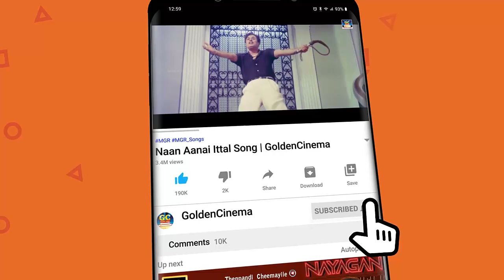கண்ணதாசனின் கிராமிய காதல் தென்றல் | Kannadhasan Village Love Songs | Kannadhasan 4k.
Movies
ShortFilms
Special Programs
Events
Movie News